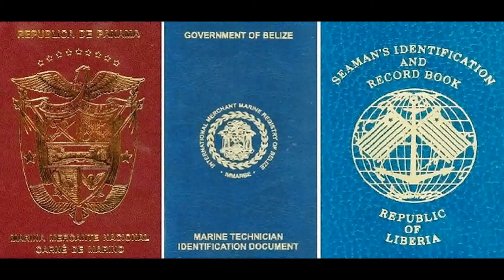belize seaman book panama seaman book & watch keeping